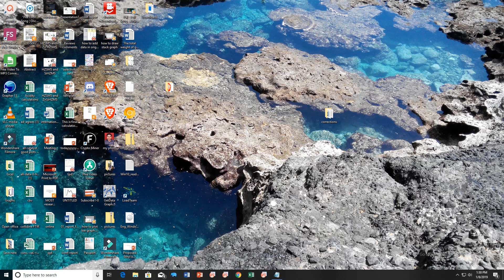How to Download Line for PC 😎😎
How to download Line for PC, laptop or computer in Windows 10. After downloading and installing line you can easily make free phone calls from your desktop computer.